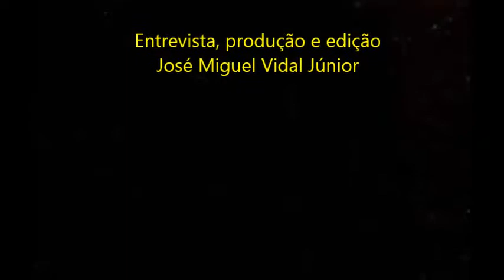Entrevistado - Clifford Goodman.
Ciência, Tecnologia e Inovação no SUS: Integração entre Conhecimento Científico e Políticas de Saúde - Brasília, 03 e 04 de dezembro de 2013.